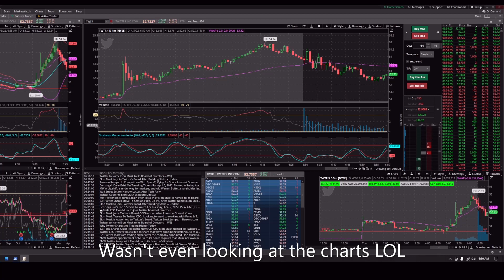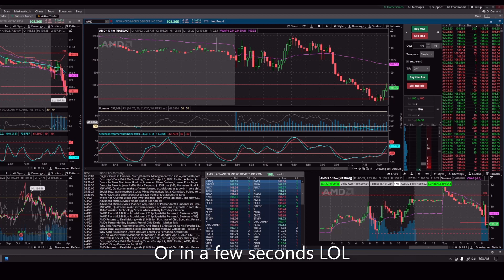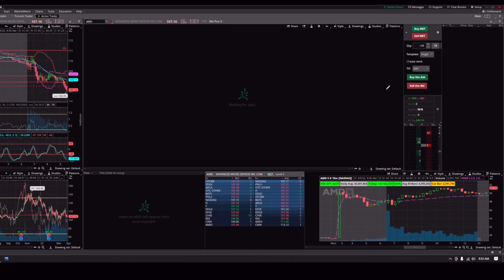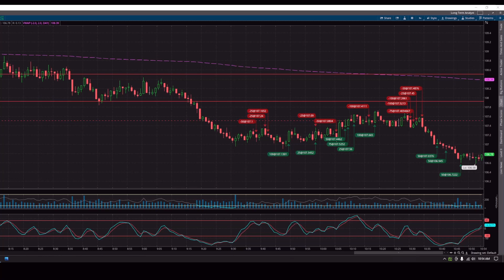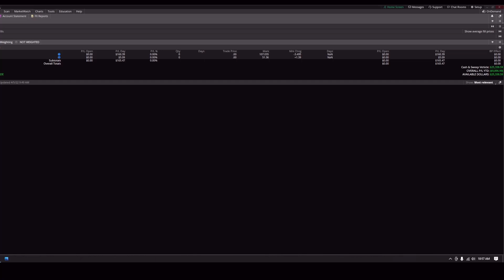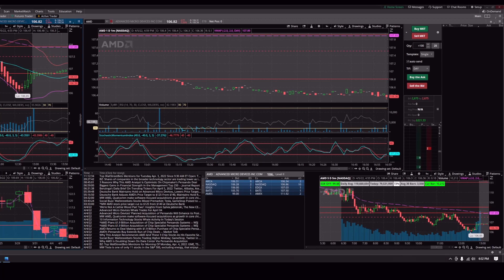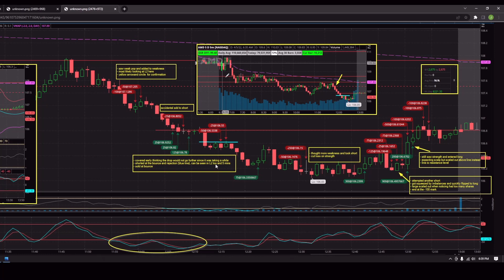4 5 22 AMD NVDA TWTR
Winners: AMD, NVDA, TWTR
Played both long and shorts